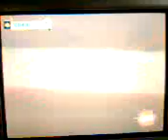Jimmy Two Shoes-Feliz aniversário Lucius parte 1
A festa de aniversário